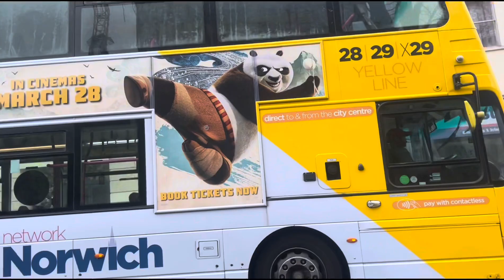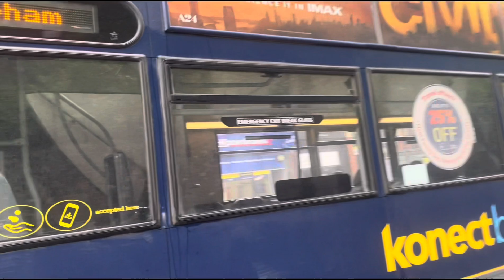Buses of Norwich City Centre (9-4-24)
Hello, Todays video is the Buses I saw in Norwich City Centre, Castle Meadow & Bus Station which includes a nice variety of First Eastern Counties, Sanders Coaches of Holt, Knoncect Bus (Go East Anglia).

Next Video: CH1 Journey